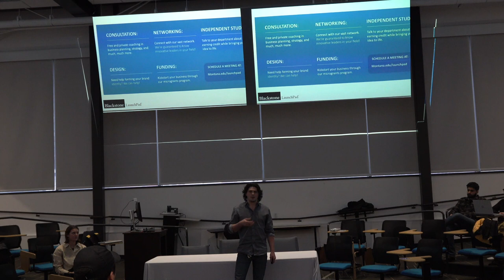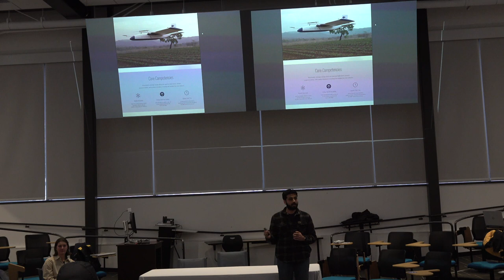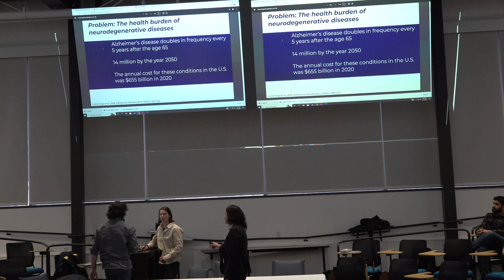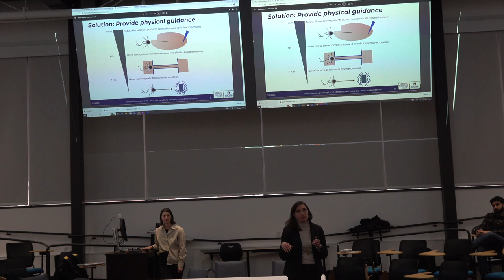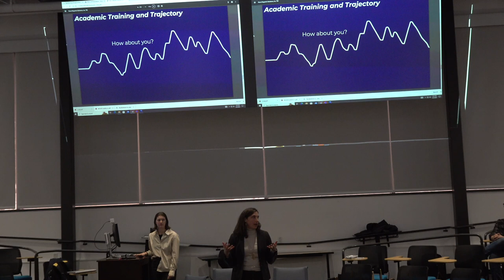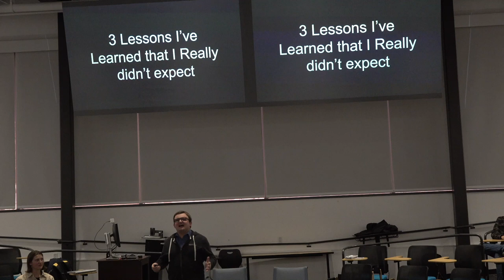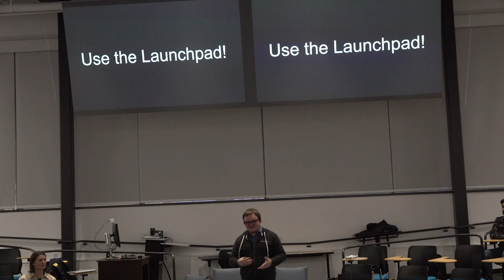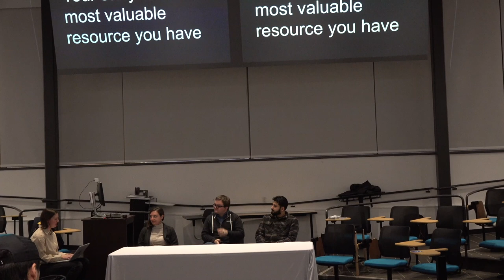Blackstone LaunchPad: How to Start a Business in College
The Honors Presents Lecture Series welcomes diverse opinions, beliefs, perspectives, and experiences. Honors Presents encourages all students and viewers to think critically and process the information presented in the Lecture Series in an open-minded and holistic manner. The content of this presentation is a reflection of an individual's/group of individuals' unique background and expertise.

Live event took place on February 2, 2023

Are you a creator, inventor, app developer, problem-solver, self-starter, or businessperson? Have you ever thought about starting your own business?

Join the Blackstone LaunchPad for a panel discussion with MSU entrepreneurs. You will hear about their start-up companies, what the entrepreneurship journey can look like, and how you can start your own venture while at MSU or beyond.

The Blackstone LaunchPad is a non-profit campus resource for students, alumni, and faculty interested in business and entrepreneurship. We work with established businesses and fledgling entrepreneurs to bring their ideas to life and grow their businesses.

Student Bio:

Morteza Hosseinnejad is a student in the Norm Asbjornson College of Engineering and the founder of Aizy Tech, a robotics company dedicated to developing targeted solutions for a myriad of industries. Aizy Tech has been involved in many venture competitions across Montana, and they recently launched a new drone, Whitehawk, which can help customers in applications from search and rescue to power line inspection.

Faculty Bio:

Dr. Anja Kunze is an Associate Professor in the Electrical & Computer Engineering Department and a leader in the field of Micro- and Nanosystems when it comes to applying them to the biology of brain cells. In 2022, she co-founded NanoMagnetic Solutions, a spin-off from her lab, which develops biocompatible, and highly reproducible force applications for standardized drug testing systems. NanoMagnetic Solutions has been selected into several venture programs such as the Destination Startup at UC Boulder, the EarlyStage MT Hyperaccellerator, and won second place at the 2020 MSU’s inaugural $50K Venture Competition.

Alumni Bio:

Marcus Twichel are both graduates from the Gianforte School of Computer Science and the co-founders of Morel Technology: a platform that empowers any local restaurant, coffee shop, or food truck to have a great mobile app for free in 15 minutes. Last year, Morel Technology placed first overall in the John Ruffatto Business Startup Challenge and the MSU $50K Venture Competition. Those funds have led them to build apps for many local restaurants, including Five on Black and CC Gourmet.